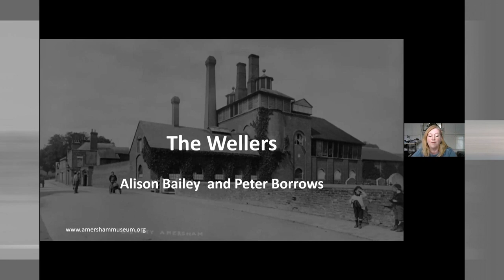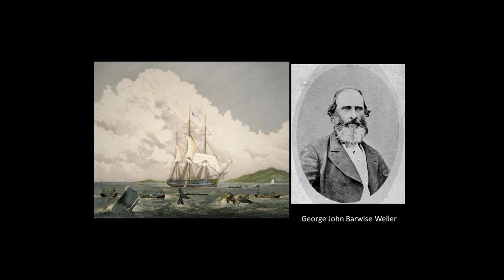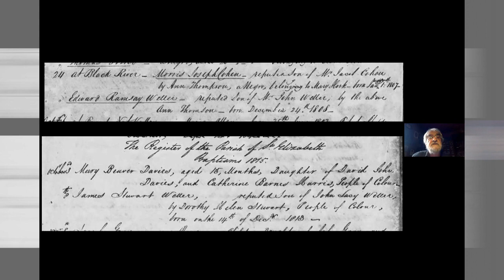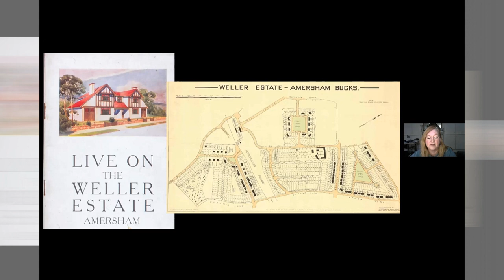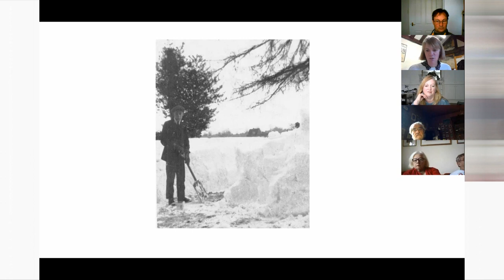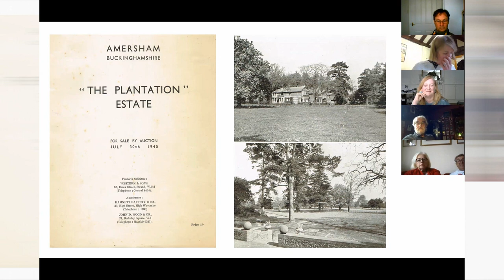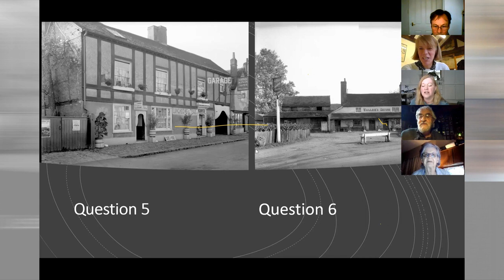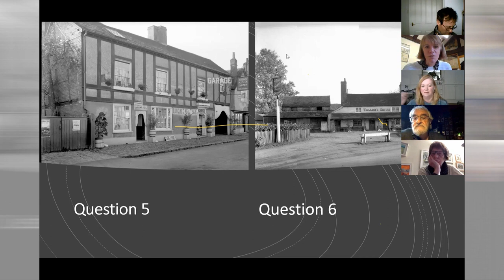Amersham Museum Local Stories The Wellers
Local Stories is a new Zoom programme from Amersham Museum which shares stories about people and places from the past. Each interactive programme has a different theme and includes a focus on new research and artefacts from our collection. In this first episode we look at Amersham's most significant brewers, the Weller family, and we share some less well-known stories about them.